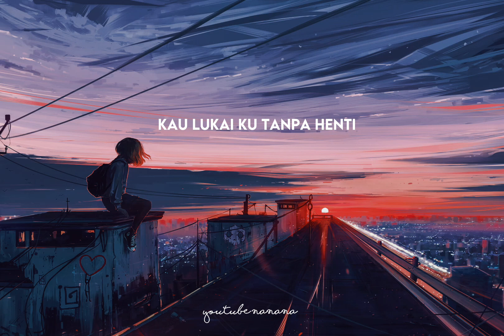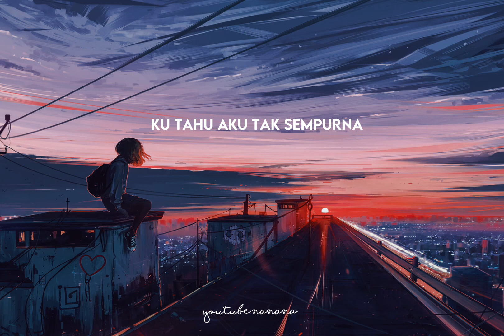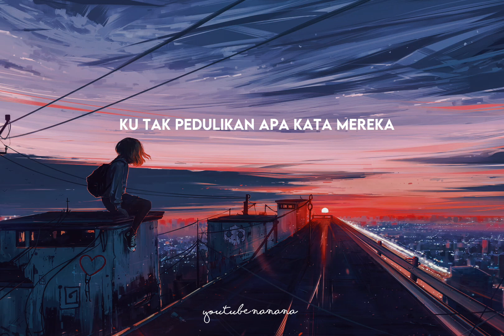BERHAK BAHAGIA - AURELIE HERMANSYAH Ft MOM UUNG AND ATTA HALILINTAR LIRIK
Song : Berhak Bahagia - Auriele Hermansyah Ft Mom Ulung and Atta Halilintar
Enjoy the song! ^^
If you wanna request a song, drop it on comment.
Yen pengen request, komen aja ya ^^